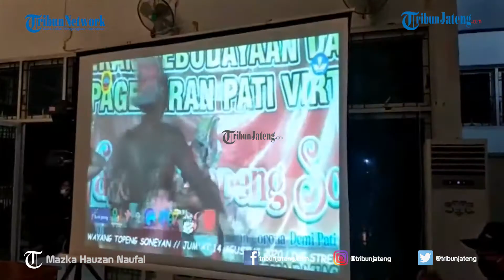Pentas Wayang Virtual Topeng Soneyan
Berikut ini video pentas wayang virtual Topeng Soneyan. Dinas Pendidikan dan Kebudayaan (Disdikbud) Kabupaten Pati menggelar pertunjukan seni Wayang Topeng Soneyan di Gedung Sanggar Kegiatan Belajar (SKB), Jumat (14/8/2020) malam.

Pertunjukan dalam rangka Pekan Kebudayaan Daerah ini ditampilkan secara virtual melalui kanal YouTube Mitra Budaya Pati dan Budaya Saya. Kepala Disdikbud Pati, Winarto, mengatakan bahwa pertunjukan Wayang Topeng Soneyan ini merupakan kelanjutan dari Pagelaran Seni Pertunjukan Virtual yang secara berkala dilaksanakan oleh Disdikbud Pati selama pandemi Covid-19.

“Namun kali ini istimewa karena sekaligus memperingati Hari Jadi ke-697 Kabupaten Pati.